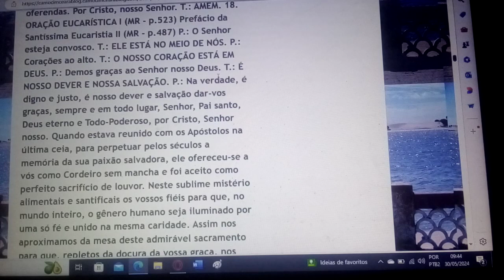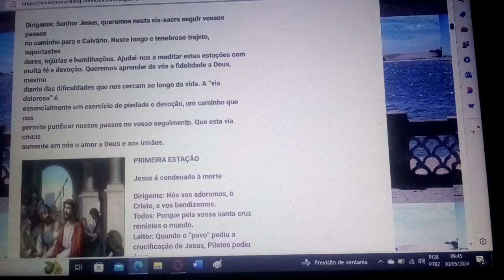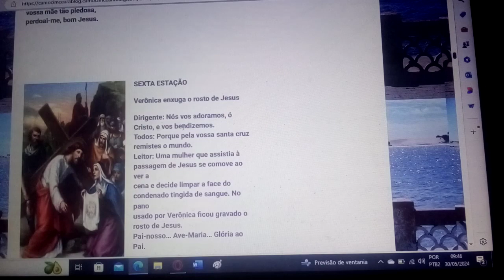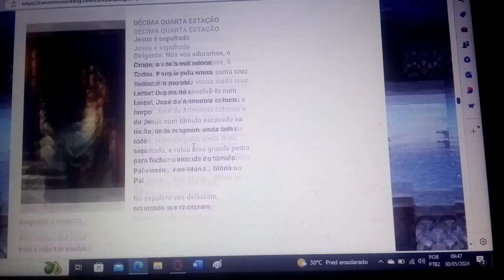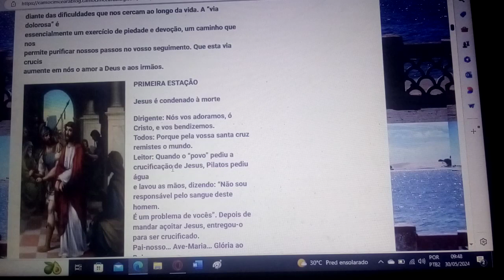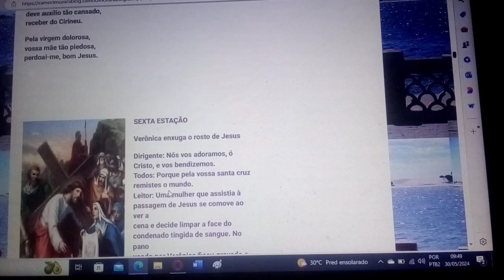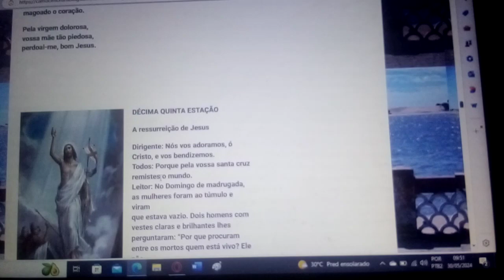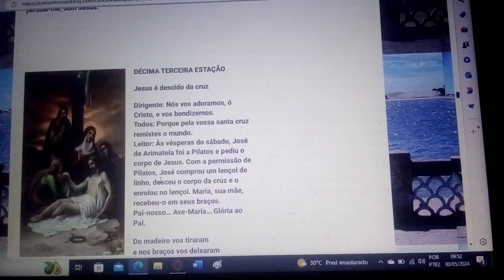Creio em um só Deus, Pai Todo-Poderoso, criador do céu e da terra, de todas as coisas visíveis...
Creio em um só Deus, Pai Todo-Poderoso, criador do céu e da terra, de todas as coisas visíveis e invisíveis. Creio em um só Senhor, Jesus Cristo, Filho Unigênito de Deus, nascido do Pai antes de todos os séculos: Deus de Deus, luz da luz, Deus verdadeiro de Deus verdadeiro, gerado, não criado, consubstancial ao Pai. Por Ele todas as coisas foram feitas. E por nós, homens, e para nossa salvação desceu dos céus (faz-se inclinação nas palavras destacadas) e se encarnou pelo Espírito Santo, no seio da Virgem Maria, e se fez homem. Também por nós foi crucificado sob Pôncio Pilatos; padeceu e foi sepultado. Ressuscitou ao terceiro dia, conforme as Escrituras, e subiu aos céus, onde está sentado à direita do Pai. E de novo há de vir, em sua glória, para julgar os vivos e os mortos; e o seu reino não terá fim. Creio no Espírito Santo, Senhor que dá a vida, e procede do Pai e do Filho; e com o Pai e o Filho é adorado e glorificado: Ele que falou pelos profetas. Creio na Igreja, una, santa, católica e apostólica. Professo um só batismo para remissão dos pecados. E espero a ressurreição dos mortos e a vida do mundo que há de vir. AMÉM.